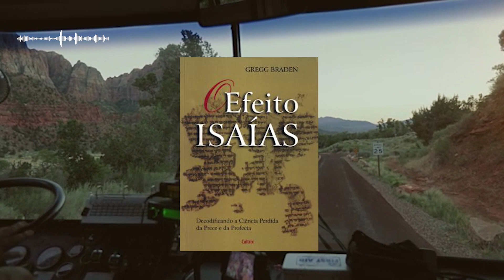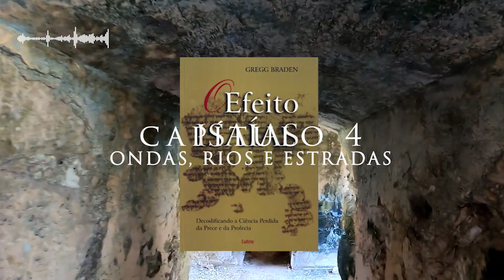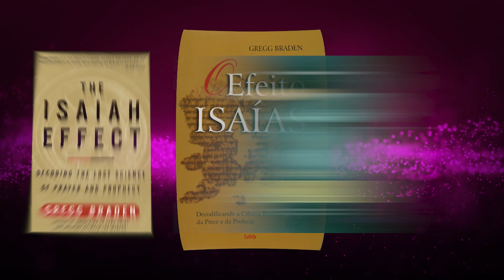O EFEITO ISAÍAS | ONDAS, RIOS E ESTRADAS | GREGG BRADEN (CAPÍTULO 4)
"Quando o mundo estiver unido na busca do conhecimento, e não mais
lutando por dinheiro e poder, então nossa sociedade poderá enfim evoluir a um novo nível.
Uma nova e fascinante interpretação da mais importante profecia
contida nos Manuscritos do Mar Morto.
Poderia existir uma ciência perdida que nos possibilitasse sobreviver às
profecias de guerra, destruição e grandes tragédias há muito previstas
para a humanidade? Seria possível que, em algum lugar perdido nas
brumas de nossas lembranças mais remotas, tivesse acontecido algo
que criasse uma lacuna no entendimento de como nos relacionamos
com este mundo e com o próximo? E, sendo assim, esse conhecimento
que nos falta poderia impedir as maiores tragédias com que a
humanidade um dia se defrontou? Textos escritos há 2.500 anos, bem
como a ciência moderna, indicam que a resposta a essas perguntas, e a
questões semelhantes, é um retumbante sim! Além do mais, aqueles
que nos precederam lembram-nos, na linguagem de sua época, que nos
legaram duas tecnologias de extrema relevância para determinar a
saúde do nosso corpo e o futuro deste nosso mundo. A primeira é a
ciência da profecia, que nos possibilita vislumbrar as consequências
futuras das escolhas que fazemos hoje. A segunda é a tecnologia de um
tipo esquecido de oração, que nos dá a chance de escolher a profecia
que queremos ver realizada. Cada vez que fazemos isso, constatamos
em nossa vida o Efeito Isaías.

O presente vídeo é disponibilizado pela equipe Simples&Direto e seus diversos parceiros, com o objetivo de oferecer conteúdo para uso parcial em pesquisas e estudos acadêmicos, bem como o simples teste da qualidade da obra, com o fim exclusivo de compra futura. É expressamente proibida e totalmente repudiável a venda, aluguel, ou quaisquer uso comercial do presente conteúdo